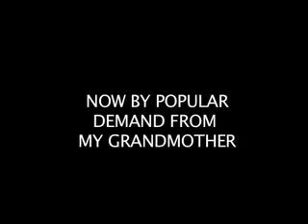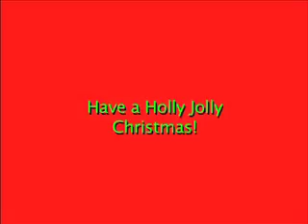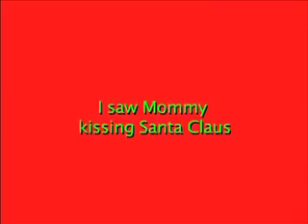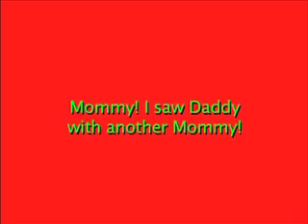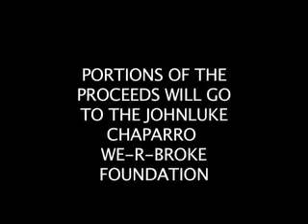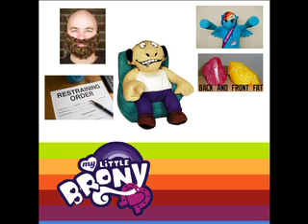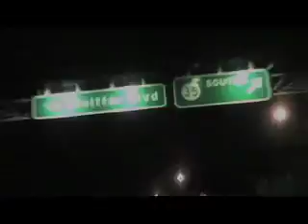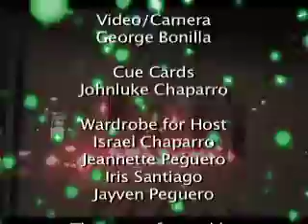Late Program with Johnluke Chaparro S4EP04 "2nd Christmas Special!"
Late Program with Johnluke Chaparro S4EP04.
Tonight: Dr. Alfred E. Cresci
Late Program Christmas Carolers
New Christmas Toys
What Do You Want for Christmas?
Theme performed by The Rollbacks
Feat: Maximino Aviles, J.C Matiella, Angela Ortiz, Rosemary Nivar
Announced by: Dr. Alfred E. Cresci.

Sorry Sienna. I really am.